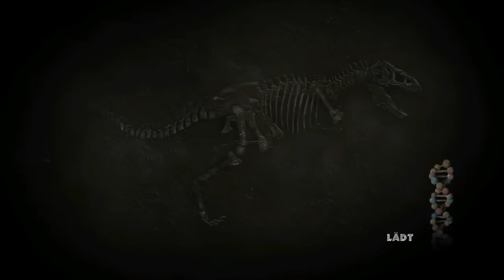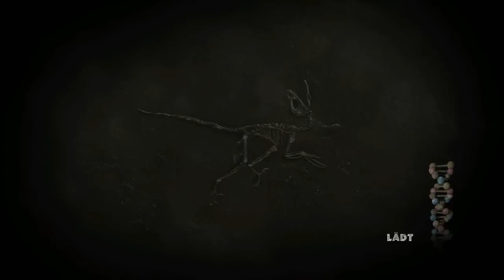Lets Play Jurassic Park #06 - Happi-happi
Endlich mal ein Spiel, in dem es neben Hoffi und Stones auch noch andere Dinosaurier gibt.
Das Spiel, welches Geschichten parallel zum ersten Film erzählt, hat nicht die beste Resonanz in der Kritiker-Szene erhalten. Trotzdem, oder gerade deswegen, wagen sich eure beiden Hobby-Paläontologen auf die Dino-Insel.
Viel Spaß